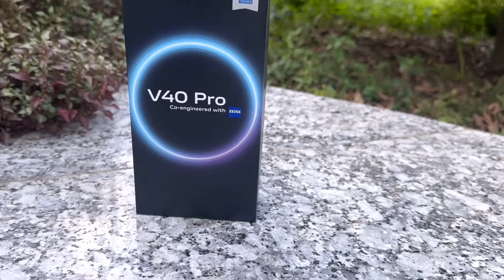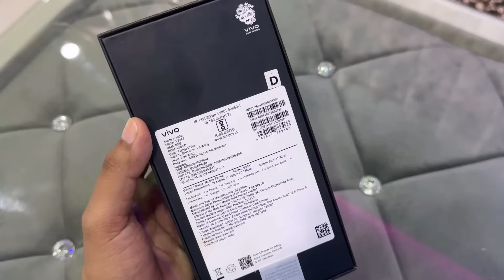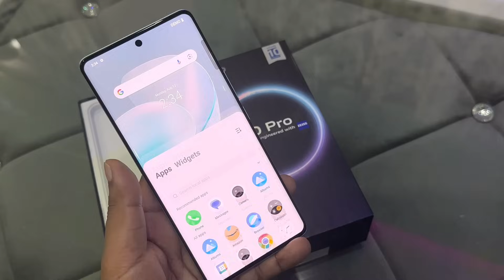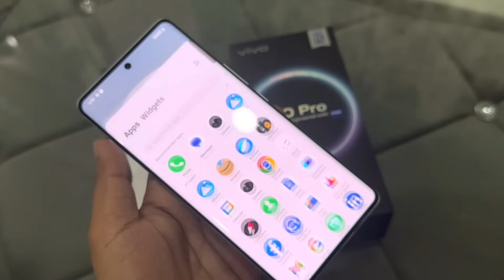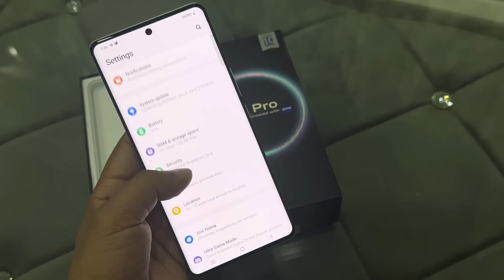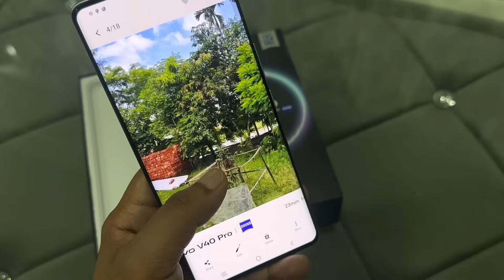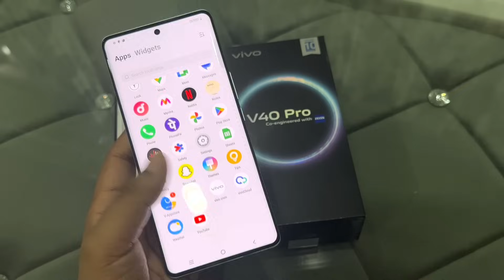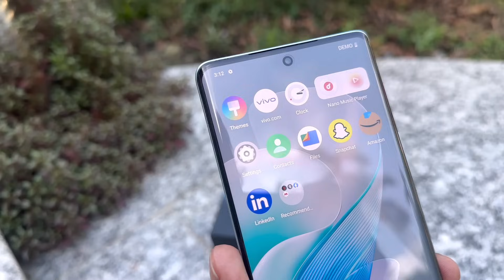Vivo V40 Pro 5G Unboxing, First impressions & Review 🔥 | Vivo V40 Pro 5G Price, Spec & Many More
vivo
vivo Mobile
Vivo smartphone

is video main Mana Vivo V40 Pro 5G smartphone ki unboxing aur Vivo Vivo V40 Pro smartphone ki review kia hai aur ise Vivo V40 Pro 5G smartphone ki specifications share kia hai ummid hain ap sabko ya unboxing aur review video jarur pasand ayagi.